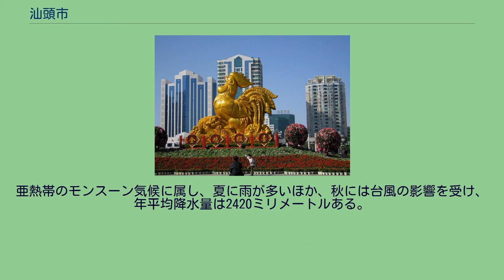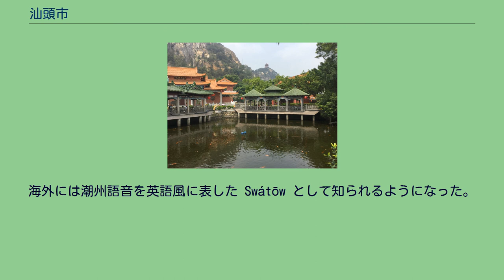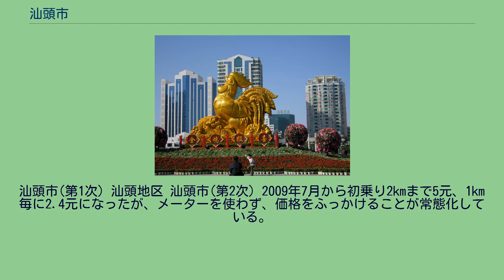汕頭市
汕頭市（スワトウし、潮州語：Suaⁿ-thâu、英語：Swatow）は、中華人民共和国広東省東部に位置する地級市。
深圳市や珠海市と同じ、80年代初めに経済開放された都市である。
中国の経済特区の1つ。
広東省東部の潮汕平原の沿海部に位置し、西と南は掲陽市、北は潮州市に接する。
東は南シナ海で、海上に浮かぶ南澳島も市域に属する。
北には桑浦山、長得竜山、竜坑山、香炉山といった山がある。
韓江はここで南シナ海に注ぐ。
大河である榕江と、支流の紅蓮池河、鮑斉河が市街地を流れ、以前は榕江で東西に分断される形となっていたが、現在は汕頭海湾大橋が架かり、一体化している。
榕江の河口には媽嶼島、徳州嶼などの島々が点在する。
亜熱帯のモンスーン気候に属し、夏に雨が多いほか、秋には台風の影響を受け、年平均降水量は2420ミリメートルある。
年平均気温は21.3℃で、冬も温暖である。
汕頭の旧市街 汕頭の市区部は古代には沿海沖積地だった。
宋代には村落が形成され、掲陽県鮀江都に属した。
元代になると大きな漁村が形成され、廈嶺といった。
明初には蓬州守御千戸所が設置され、1563年（嘉靖42年）、潮州府に澄海県が設置されると、これに帰属した。
清の康熙年間に沙汕頭砲台が築かれ、雍正年間には汕頭と簡称するようになった。
1756年（乾隆21年）、清政府は榕江河口の媽嶼島に常関を設立した。
第二次アヘン戦争（アロー戦争）を経て、それまで使用していた潮州港の治安が悪化し、代替港として1860年に対外開港された。
海外には潮州語音を英語風に表した Swátōw として知られるようになった。
これ以降、広東省東部の玄関口としての地位を得て発展をするようになり、1919年冬に汕頭市政局が設けられ、1921年7月市政庁が設置され、澄海と分れた。
1930年正式に市政が施行され、広東省政府に属した。
中華人民共和国成立後、1958年、汕頭専区が設けられ、名実共に潮汕地区の中心地となった。
1981年に経済特区が設置されたが、深圳市や珠海市に比べ経済発展は限定されたものであった。
1991年、行政区域の分割が行われ、潮州市、掲陽市が新たに地級市とて独立した。
歴史的に華僑を多く輩出している土地であり、海外との交流が密接である。
海外にいる華僑、華人及び香港、マカオ、台湾に居住している出身者は335万人を数え、世界40か国余に広がっている。
とりわけ、タイ王国に在留している出身者が多い。
これらの地域との独特の地縁を生かして、汕頭は対外開放初期から力を発揮してきた。
友好都市としては、日本の岸和田市、カナダのセント・ジョン市、大韓民国の平沢市と提携している。
6市轄区・1県を管轄する。
汕頭市(第1次) 汕頭地区 汕頭市(第2次) 2009年7月から初乗り2kmまで5元、1km毎に2.4元になったが、メーターを使わず、価格をふっかけることが常態化している。
市街地の東西、汕頭駅から汽車総站までをメーターで走ると約20元。
住民の多くは潮州にルーツがあり、広義の閩南語の一種である潮州語を話す。
潮州語で演じる地方劇の潮劇があり、その伴奏音楽である潮楽も盛んである。
食べ物は、海の幸を生かした潮州料理の本場であり、汕頭で改良された「小吃」(軽食)や点心も多い。
味はあっさりしていて、日本人の口にも合うものが多い。
工夫茶と呼ばれる喫茶の習慣も根付いている。
汕頭人民広場